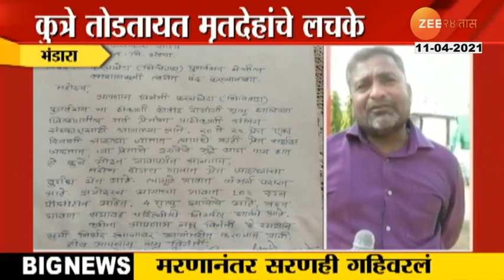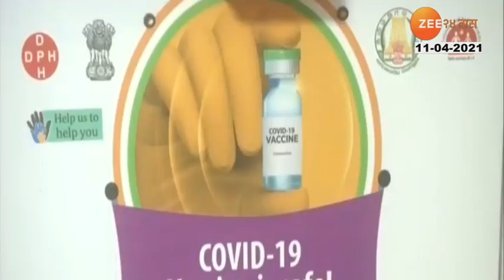Aapla Jilha Aapli Batmi 11th April 2021